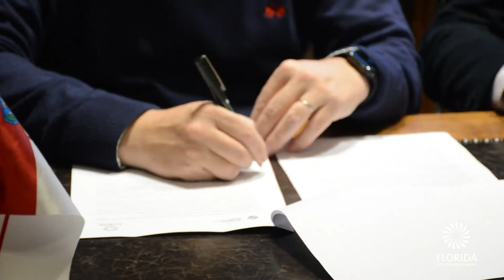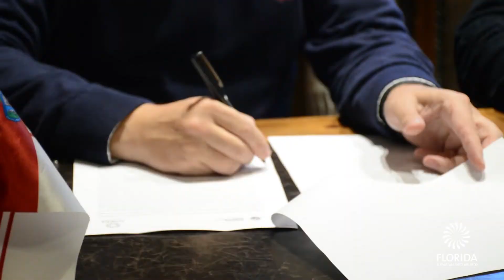CONVENIO PARA EL FORTALECIMIENTO DE POLITICAS DE EFICIENCIA ENERGÉTICA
En el marco del desarrollo de políticas de promoción de eficiencia energética, se firmó este jueves un convenio entre la Intendencia de Florida y la Dirección Nacional de Energía (DNE) con el apoyo del Fideicomiso Uruguay de Ahorro y Eficiencia Energética (FUDAEE),.

A través del convenio se destina por parte de la DNE un aporte de 600 mil pesos además de apoyo técnico para proyectos que la IDF impulse a través de su gestión.

El acto de firma contó con la presencia del intendente de Florida Ing. Guillermo López y el director nacional de Energía Fitzgerald Cantero.